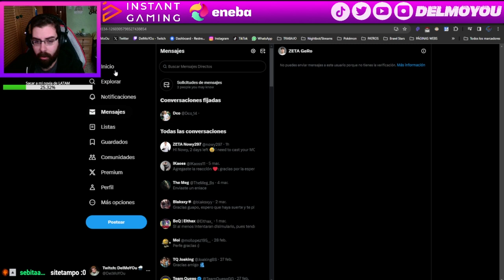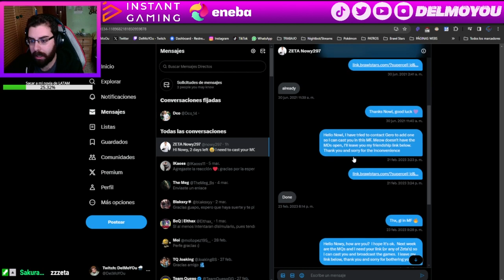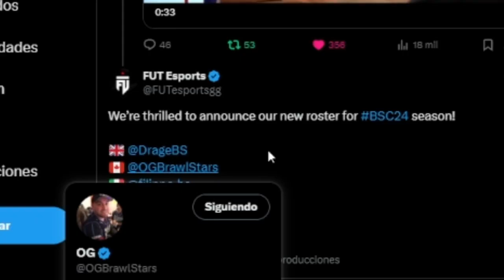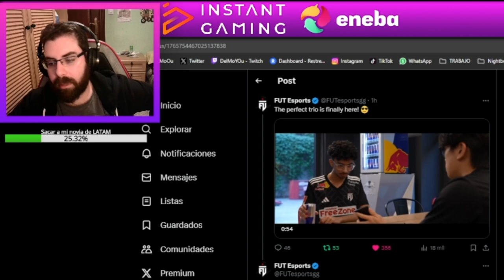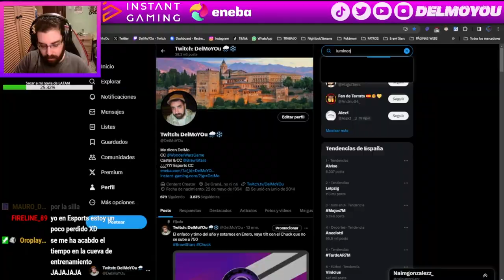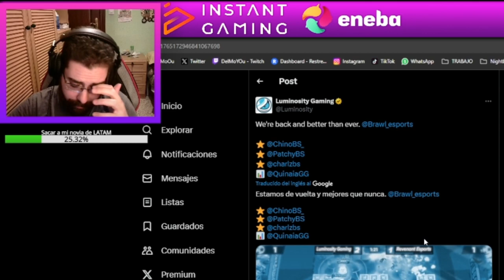LOS ÚLTIMOS ROSTERS PRESENTADOS (MAÑANA MQ)